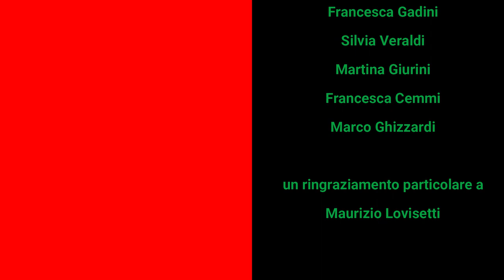Vai a belase con quella macchina. Non averne a male... andiamo a bere qualcosa? I POTAverbs di oggi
Amico calabrese, oggi ti spieghiamo perché il contadino della Valle Seriana ti ha cacciato da quel prato, a Torre Boldone. E ti spieghiamo anche che il contadino, benché ruvido, ha un cuore d'oro. Infatti, una volta che tu avrai smesso di calpestare la sua erba ti dirà: "Ighen mìa a màl..." (non averne a male...), offrendoti un calice di rosso.

Milanese, appena uscito con la tua Ferrani nuova di zecca dal concessionario di Brescia Centro: sfrecciando su via Milano, sfiori l'auto parcheggiata IN PARTE alla corsia. La valligiana, ferma nell'auto potrebbe apostrofarti con un "Và a belase con chela machina..." (vai a belase con quella macchina...), avvertendoti poi della presenza di  autovelox.

Anche se siamo in zona rossa i Pota verbs continuano. Perché tutti abbiamo il diritto di sorridere.

Grazie alla compagnia Orphans: Fabio Demarco, Paola Anglani, Alexia Gulberti, Francesca Gadini, Silvia Veraldi, Martina Giurini, Francesca Cemmi, Marco Ghizzardi, oggi imparerai altri due (anzi tre, con "Fò de l'erba!") potaverbs.

Maurizio Lovisetti, che ringrazio, ci ha suggerito uno dei potaverbs di oggi. Dacci anche tu una mano a trovare nuovi potaverbs, siamo certi che la Valle Camonica ne sia piena, e che questi detti non aspettino altro che di uscire in mezzo al mondo.

Infine, ho "rubato" un breve momento dei grandissimi @aggcanaleufficiale